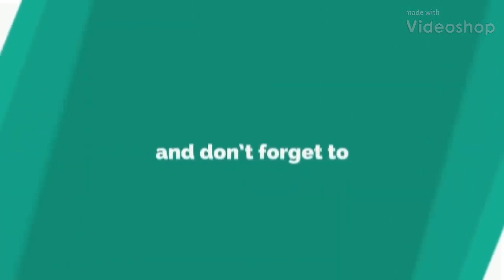New Baby Booties knitting design/pattern #926 for beginners, cardigan, sweater, jacket ||in hindi